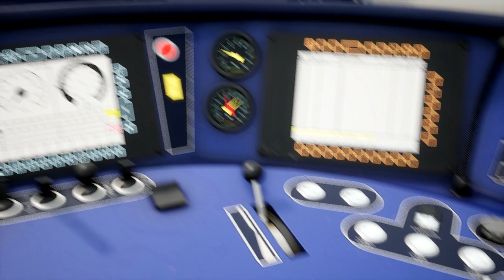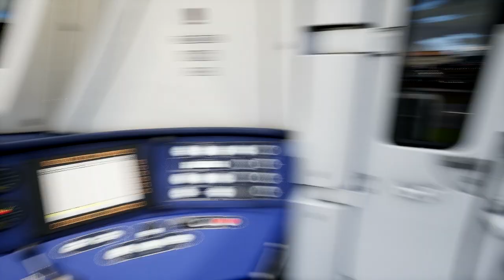Train Sim World Train Hits Pedestrian at Crossing *EMERGENCY BRAKES APPLIED* Train Sim crash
This crazy moment happened to me - i left the station and someone was in the middle of crossing!